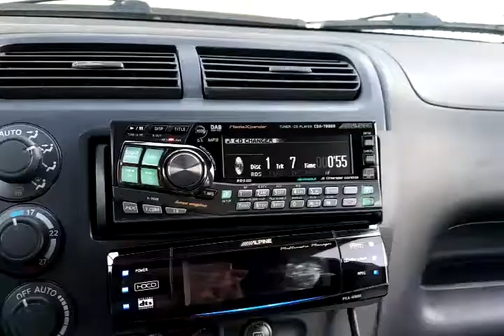alpine cda 7998r alpine pxa h900